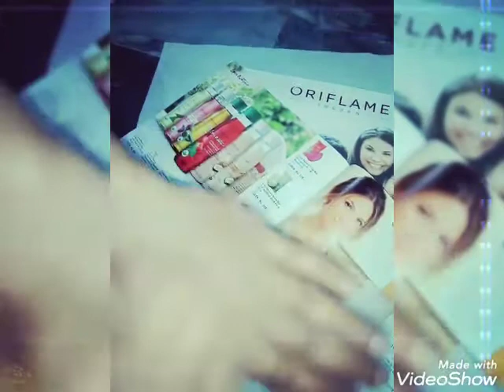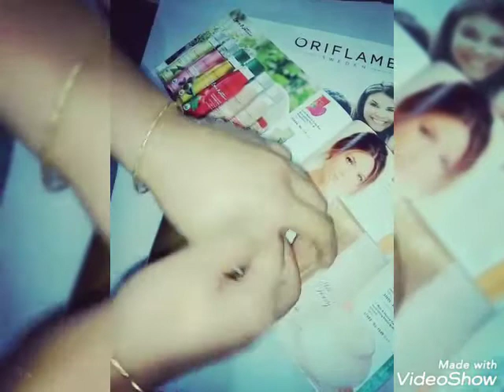Best | Brand | of ORIFlame ❤️ |sugar scrub 🌹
best product sugar scrub 👍👌 instant and for ever result must try this amazing and zrdst scrub if you want plz comment and contact me for details and place your order plz subscribe my channel and must like and share 🙏